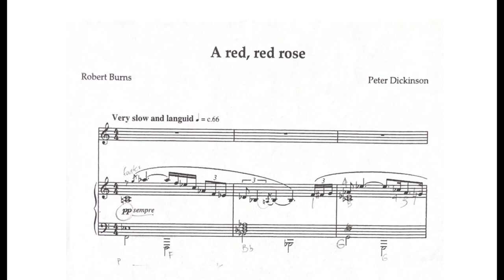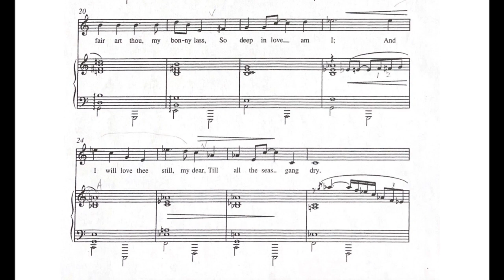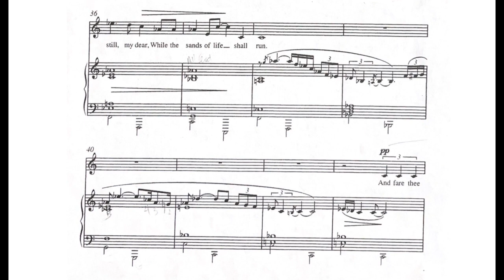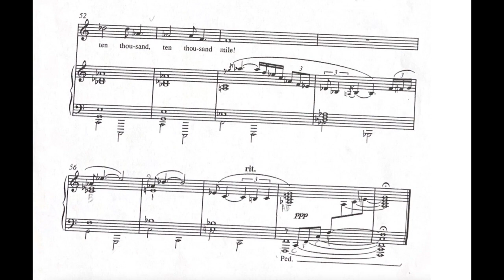A red, red rose (Peter Dickinson) - Piano Accompaniment - Original Key